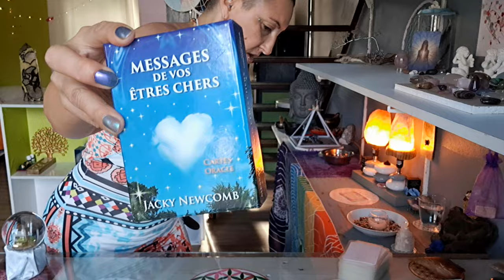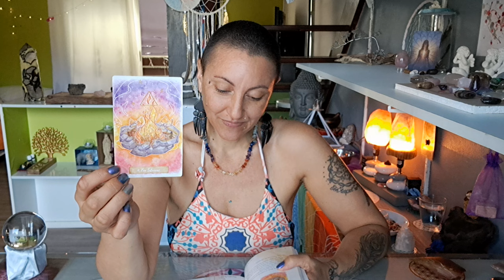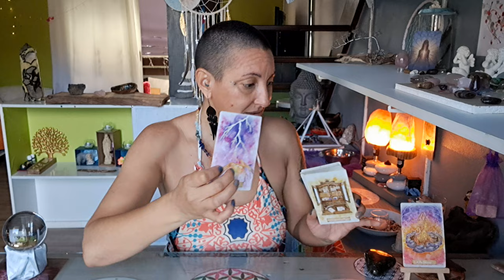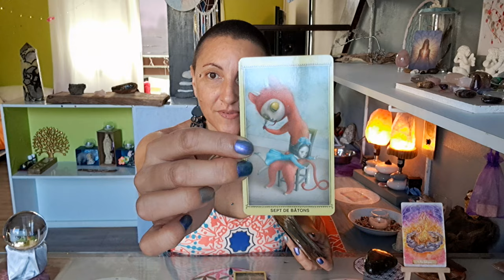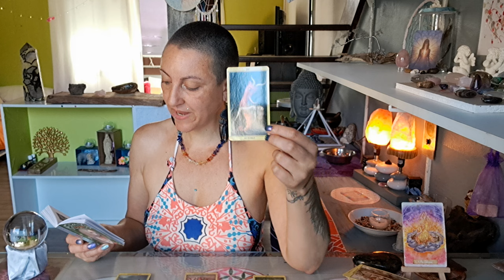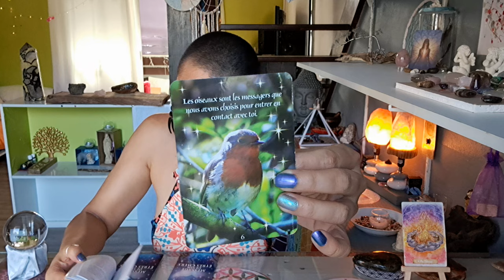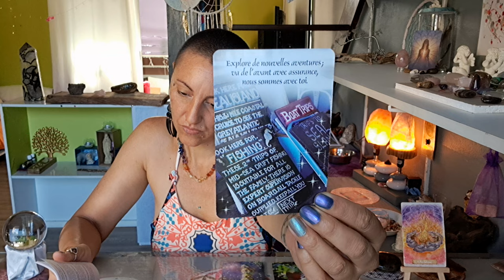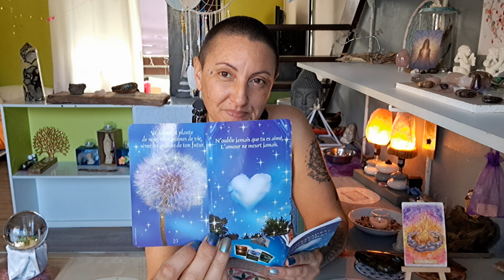💫Message du Jeudi 21 décembre💫Message du "Joyeux Anniversaire"💫Message des Guides en 3choix💫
-Message Énergétique à 05:16

-Court-métrage à 11:55

-Message du "Joyeux Anniversaire" à 25:34

-Message des Guides:

☆Pour Tous à 35:27
☆Choix 1 à 35:56
☆Choix 2 à 36:53
☆Choix 3 à 37:53

-Pour Tous  à 38:54